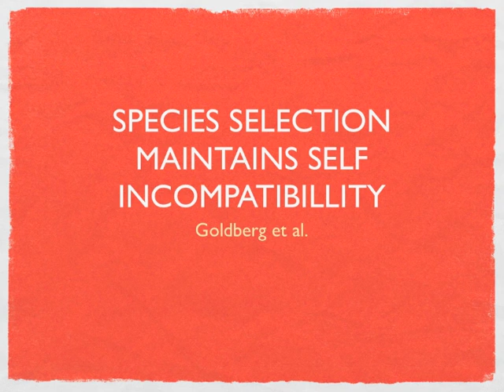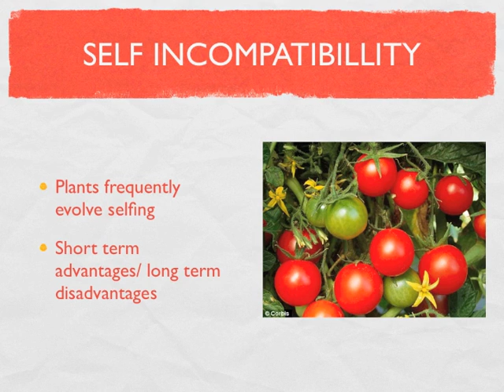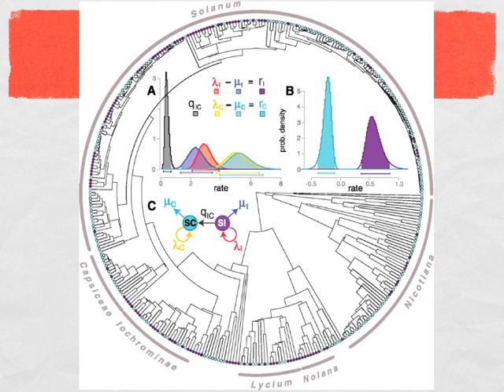#1 Self Incompatibillity maintained by species selection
Goldberg et al. Science 2010